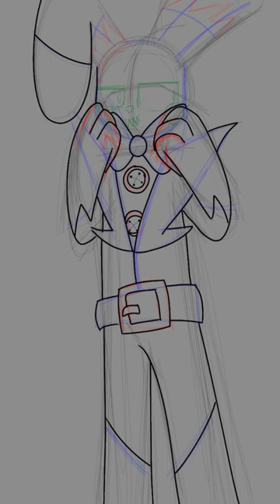Requested by Shadow boi productions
Am alive :D 👍